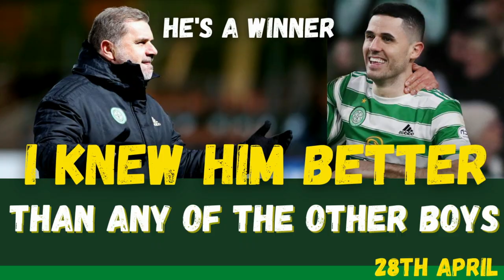Rogic Talks about the Celtic Manager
Celtic's Tom Rogic, shortlisted by fellow pros for Scotland's player of the year, has paid tribute to the influence of his fellow Aussie boss Ange Postecoglou.
The Celtic Midfield player, Tom Rogic has been rewarded for his brilliant season with Celtic, by being shortlisted for Scotland's player of the year award by his fellow professionals.

And the Socceroo midfielder, marked the honour on Wednesday by paying tribute to his boss Ange Postecoglou, glad that Celtic's manager has proved all the doubters wrong and adamant his fellow Australian deserves every bit of his success.

Talking about the Celtic manager, Tom went on to say.

“I worked with him for four or five years in the national team so I knew him better than any of the other boys in the team, but working with him day to day and experiencing the intensity of working under him every day has been something I’ve enjoyed.

The Celtic manager has “three priority recruitment targets.
A ball-playing centre-back, a left-back and a right-winger are all on Postecoglou’s wish list.